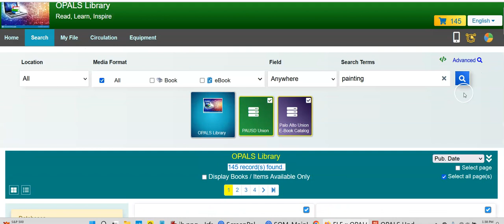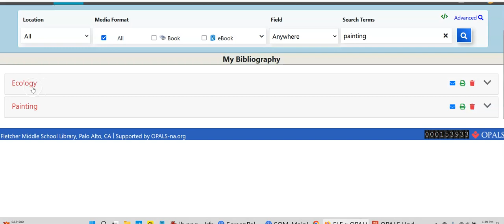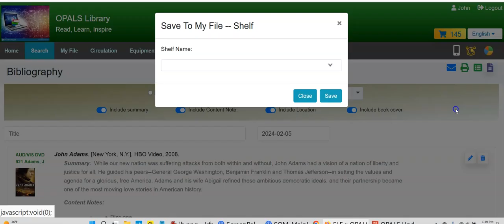Library Users- Saving Bibliographies Quick Look video